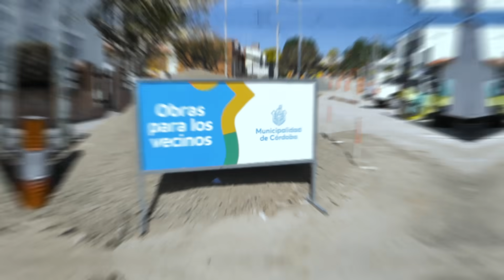Más obras en los barrios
🚧En el marco del Plan de Rehabilitación Vial que continúa activamente en nuestra ciudad, el intendente Martín Llaryora recorrió las tareas de pavimentación que se están llevando a cabo en la avenida 📍Elpidio González, entre las calles Julio A. Roca y Rafael Igarzabal.

Esta obra solucionará el reclamo histórico de los vecinos de los barrios Achaval Peña, Bella Vista y Parque Vélez Sarsfield👏.Las tareas, que se extienden por 1400 metros lineales, contemplan un trabajo integral que mejorará el tránsito 🚗 y el escurrimiento de las aguas pluviales 💦, mejorando la transitabilidad, la seguridad vial y la calidad de vida de los vecinos de la zona.

🦺Avanzan las obras en la ciudad.👷🏽
¡Mejorando los barrios, progresa la ciudad! 🙌🏼